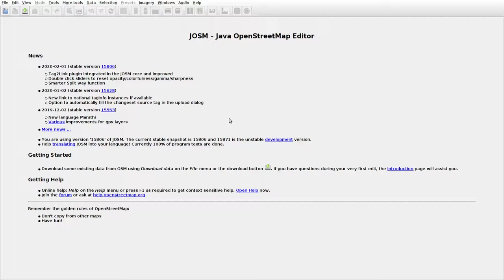JOSMrec0285 2020 02 17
Lithuania. Šniukštai. Tracing buildings (mainly) in JOSM for openstreetmap.